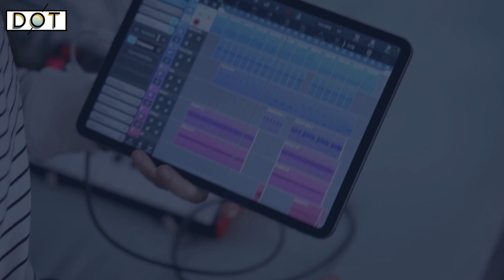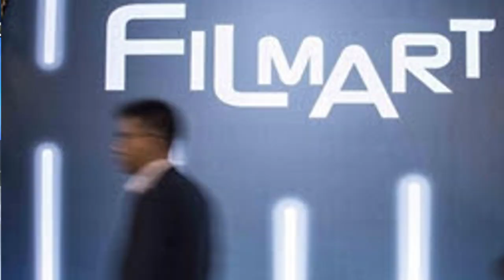DotDotWeekly | HK's NPC deputies keen to share 'two sessions' experiences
Welcome to DotDotWeekly. Every Friday, we take you on a journey through the latest local news and captivating stories from DotDotNews this week.

Weekly Highlights

HK's NPC deputies keen to share 'two sessions' experiences

The annual sessions of China's national legislature and top political advisory body, known as the "two sesisons," closed on Sunday and Monday respectively.

Hong Kong delegates to the National People's Congress said that the things they learnt at the national two sessions have opened their eyes and boosted their confidence in the development of both the country and Hong Kong, and they are keen to share their experiences with Hong Kong people as soon as they return to the city.

Among all the issues, "new quality productive forces" was the most popular buzzword among the delegates, while the related content about "one country, two systems" was their main concern.

"We, the delegates, will preach to the world and tell the good story of Hong Kong so that people will have confidence in this city," Delegate Chan Yung noted.

HK will be safer than ever after Article 23 legislation, Junius Ho tells UN

Hong Kong will be safer than ever before, and human rights and the duties to such rights will continue to be observed and exercised in the city, said Junius Ho, HK's lawmaker, on Tuesday.

Ho made the remarks in an interactive dialogue with the Special Rapporteur on the promotion and protection of human rights and fundamental freedoms while countering terrorism, Ben Saul at the 55th session of the United Nations Human Rights Council (UNHRC).

He emphasized that Hong Kong has a constitutional responsibility to legislate on Article 23 of the Basic Law, which has been neglected for the past 26 years since Hong Kong's return to the People's Republic of China in 1997, and will finally be fulfilled soon.

Ho added that the majority of the public consultation submissions indicated support for its implementation.

44,000 talents arrive in HK via Top Talent Pass Scheme

In response to questions raised by Legislative Council members, Secretary for Labour and Welfare, Chris Sun, stated in written replies on March 13 that the "Top Talent Pass Scheme" has received an enthusiastic response since its launch at the end of 2022.

As of the end of February this year, over 72,000 applications have been received, with nearly 59,000 applications approved and approximately 44,000 individuals having arrived in Hong Kong. When combined with approvals from other talent admission schemes since last year, a total of approximately 108,000 talents have entered Hong Kong.

Sun estimated that the Top Talent Pass Scheme can contribute approximately HK$34 billion in direct economic value annually, equivalent to about 1.2% of the local Gross Domestic Product (GDP).

Asian movie industry shines at Filmart in Hong Kong

Filmart, one of Asia's largest film and entertainment content marketplaces, found international industry heavyweights showcasing their latest cinematic masterpieces and technologies in Hong Kong.

As part of the month-long Entertainment Expo, Filmart, or the Hong Kong International Film and TV Market, attracts some 750 exhibitors from over 25 countries and regions. Held from Monday to Thursday at the HKCEC, it features more than 30 regional pavilions.

Encompassing 10 major events including Filmart, the Entertainment Expo is organized by the Hong Kong Trade Development Council (HKTDC) and sponsored by Create Hong Kong, the Film Development Fund and the Culture, Sports and Tourism Bureau of the Hong Kong Special Administrative Region.

Jimmy Lai funded anti-China propaganda, court hears

Jimmy Lai Chee-ying, founder of the now-defunct Apple Daily newspaper, lent HK$5 million to a local activist to support the distribution of a global anti-China propaganda campaign.

The propaganda was disseminated in 17 media outlets across 13 countries, as well as on Google and Facebook.

The details emerged during a hearing in a Hong Kong court on Wednesday — the 44th day of Lai's national security trial.

Paul Lam: Legislation of Article 23 closer to completion

Great progress with the long-delayed legislation of Article 23 of the Basic Law was made on Thursday, with lawmakers completing their deliberation on the Safeguarding National Security Bill and its 40 amendments.

Lawmakers on the bills committee, who concluded their weeklong clause-by-clause scrutiny of the bill on Wednesday, returned to work on Thursday morning to review the bill's 40 items of amendments, submitted by the Hong Kong Special Administrative Region government.

After hours of discussion, chairman of the bills committee Martin Liao Cheung-kong announced that the review of the amendments had been completed, drawing the committee's work to an end.